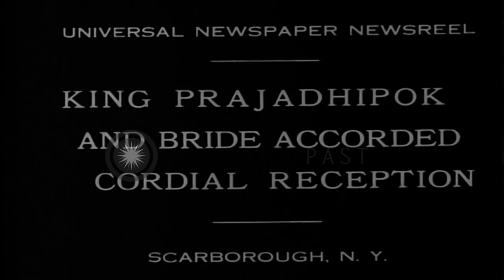King of Siam, Prajadhipok and his Queen Ramphaiphanni arrive and pose at station ...HD Stock Footage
King of Siam, Prajadhipok and his Queen Ramphaiphanni arrive and pose at station of Scarborough, Briarcliff Manor in New York.

King of Siam, Prajadhipok and his Queen Ramphaiphanni at Scarborough, Briarcliff Manor in New York. Train passes station. Cars parked outside the station. Officers gather to welcome the King. The King and Queen in a balcony. The Queen holds a bouquet and the King tips his hat and waves. Location: Scarborough New York. Date: April 1931.

57,000+ broadcast-quality historic clips for immediate download.